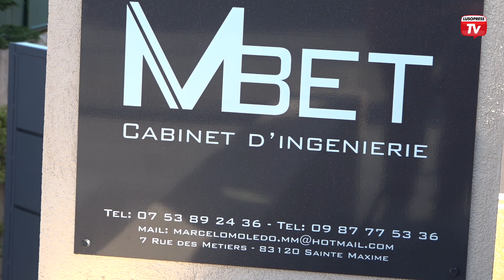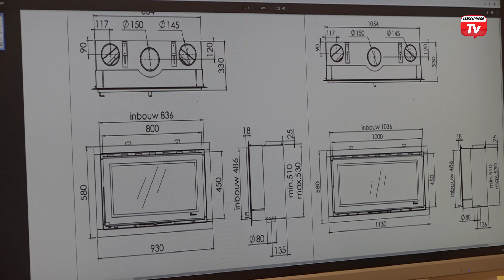Arquiteto Marcelo Moledo cria empresa em nome próprio no sul de França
Marcelo Moledo, natural de Viana do Castelo e arquiteto de formação, está em França desde 2015. Já depois de uma experiência pela Argélia, e perante a falta de oportunidades profissionais em Portugal, decidiu arregaçar as mangas e partir para nova aventura. Em França, Marcelo Moledo começou a trabalhar com o empresário Joaquim Pires, a quem agradece todo o apoio ao nível profissional.

No início de 2021, Marcelo Moledo criou o seu próprio projeto, com as empresas Cabinet d’Architecture Marcelo Moledo e MBET – um gabinete de engenharia. Entre desenhadores e arquitetos, já conta sete pessoas na estrutura da empresa. O arquiteto explicou à Lusopress como surgiu a oportunidade de criar a sua própria empresa e falou ainda de alguns projetos já elaborados pelo seu gabinete.

Na visão de Marcelo Moledo, o setor da construção civil no sul de França tem particularidades interessantes.

Marcelo Moledo referiu ainda que a experiência está a correr de forma positiva. Nos primeiros quatro meses de trabalho foi obrigado a contratar mais pessoas devido à grande afluência de trabalho.